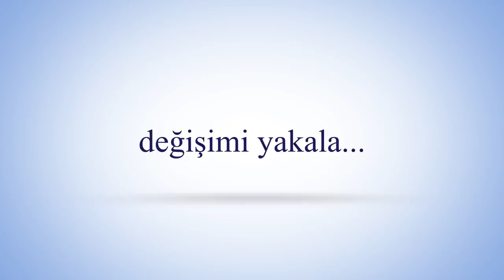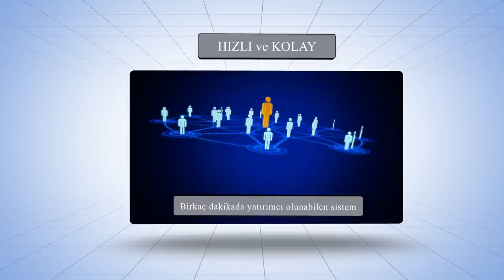Yeni Nesil Yatırımcılar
Global Kitle Fonlama Platformları, küresel yatırımcı ekosistemine erişimi sayesinde yatırım arayan yenilikçi girişimleri kendisine çekmekte ve yatırımcılara eşsiz ve yüksek getiri potansiyeli olan girişimlere erişim sunmaktadır.
Yapılan araştırmalar, yeni nesil girişimlere yapılan yatırımların alternatiflerine göre her yıl % 27 daha fazla getiri sağladığını göstermektedir. Araştırmaya katılan yatırımcıların çoğunun en az 10 farklı girişimden oluşan portföy yatırımı mevcuttur. Yatırımlarınızı çeşitlendirmek ve en az 10 şirketlik bir portföy oluşturmak olası kazançlarınız yükseltir ve riskinizi de en aza indirir.
fonbulucu.com, sunduğu yatırım fırsatları ile dilediğiniz her tutarla yatırım yapmayı kolaylaştırarak yatırımcı mali bariyerini düşürmektedir. Bu sayede yapılan yatırımlar ile hem bireysel yatırımcılar hem melek yatırımcılar hem de kurumsal yatırımcılar için kolaylıkla portföylerinin çeşitlendirmeleri mümkün olmaktadır.
Platformumuz uzman ekibi ve alanında en iyilerden oluşan Yatırım Komitemiz gerekli incelemelerin ardından yatırımcılara güvenli yatırım yapabilmeleri için gerekli tüm bilgilendirmeyi sağlar. Bu bilgilendirmeler ile çok sayıda değişik sektöre ait olan şirketlerden oluşan fırsatlar yatırımcılara sunulur. Yenilikçi Paya Dayalı Kitle Fonlama Sistemi dışında bu kadar fazla alternatif içeren yatırım fırsatlarını bir arada sunabilen, hızlı ve kolay işlem yapabileceğiniz başka bir yatırım sistemi yoktur.
Yatırımcılar arasında oluşturulan serbest bilgi alışverişi sayesinde, yeni iş birliklerinin oluşturulması ve daha doğru yatırım kararlarını almanız için karşılıklı bilgilerin ve uzmanlıkların paylaşımı her zaman mümkündür.
Siz de şimdi yatırımlarınızı çeşitlendirin ve sunulan fırsatlardan yeni portföyler oluşturun.
fonbulucu.com’a gelin, yeni nesil yatırımcılığa ilk adımınızı atın…